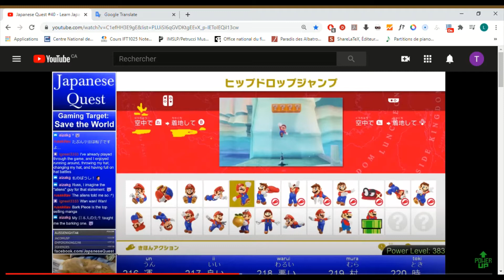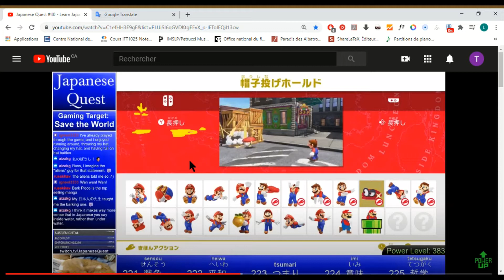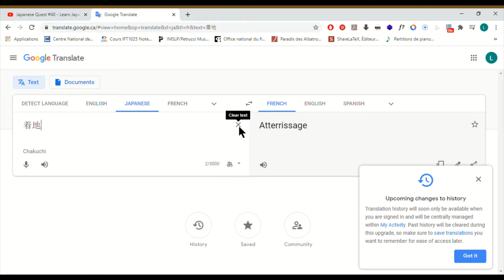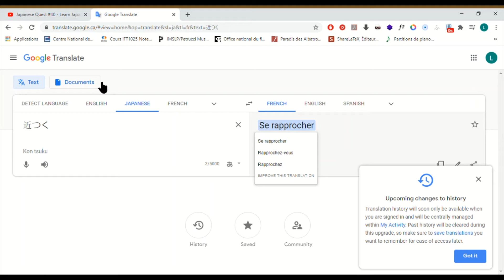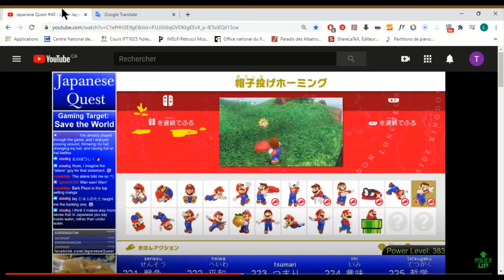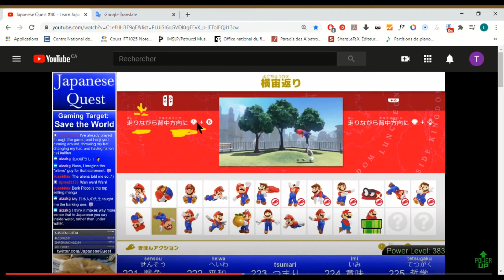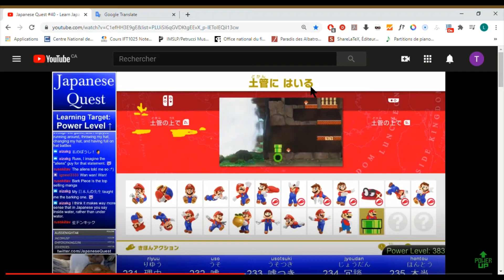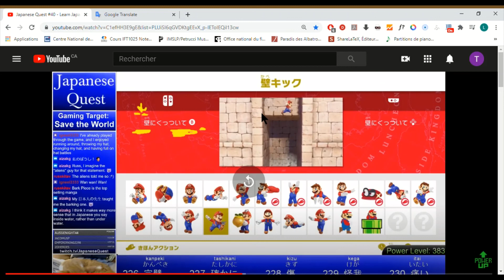Apprendre le japonais avec le jeu Super Mario Odyssey - MarioOep11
Nouvelles Video Toutes les Semaines!!!